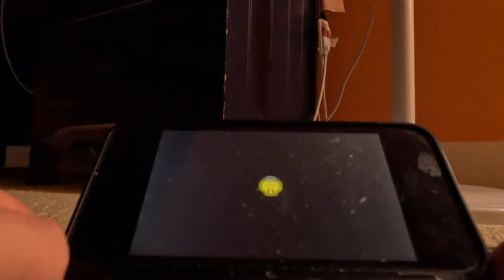(4K60fps) Super Mario 3D Land Episode 4 - World 3 (100%, Part 1)